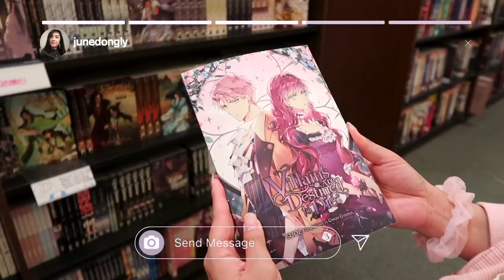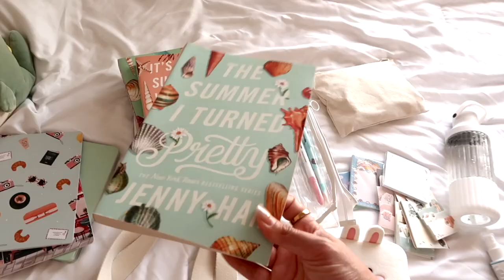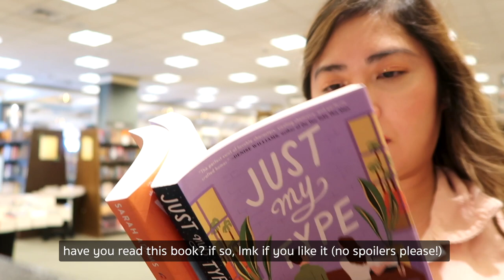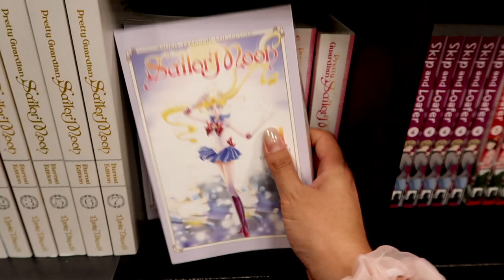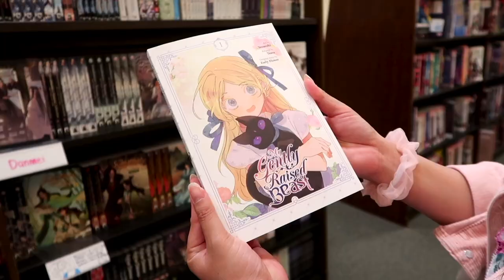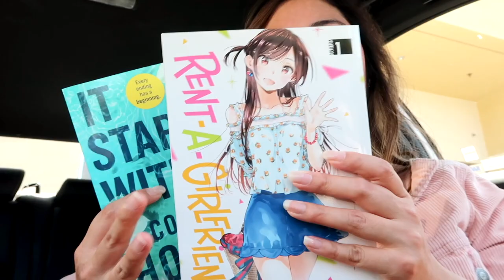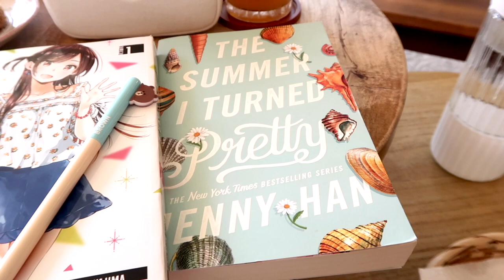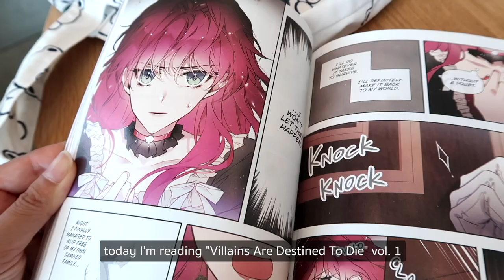slice of life vlog ✨ barnes & noble bookstore, manga/manhwa, reading at cafes, kdrama, & tennis 📚🧋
Welcome to a cozy slice of life vlog! Come with me to Barnes & Noble, where I explore YA books, mangas, and manhwas. We'll head to a cafe for treats and dive into our new reads. Then, I'll hit the tennis court with friends for some fun and fitness. Back home, I'll unwind with manga and K-drama. To top it off, we'll have a fun time introducing boba and new snacks to a new friend.

EQUIPMENT
● Canon G7X (vlog camera)
● Mini Tripod
● Ring Light